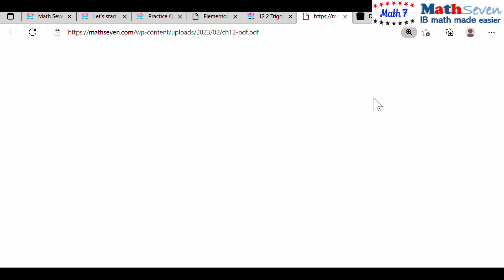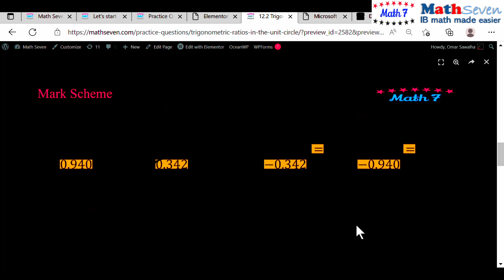IB IBDP Math AA SL ch12sec2q5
Mathematics standard level and higher level contains geometry in 2D and 3D and trigonometry. sine, cosine and tangent functions such as sinx and cosx, tanx, major arc, minor arc, cos 𝜃 = cos(360 − 𝜃), sin 𝜃 = sin(180 − 𝜃), sin(−𝜃) = −sin 𝜃, cos(− 𝜃) = cos 𝜃, cos 𝜃 = cos(360 − 𝜃), tan 𝜃 = tan(180 + 𝜃). sin 2𝜃 = 2sin 𝜃 cos 𝜃,  cos 2𝜃 = 1 − 2𝑠𝑖𝑛 ଶ𝜃, cos 2𝜃 = 2𝑐𝑜𝑠 ଶ𝜃 − 1, cos 2𝜃 = 𝑐𝑜𝑠 ଶ𝜃 − 𝑠𝑖𝑛 ଶ𝜃
Periodic relationships: trigonometric functions in mathematics for students in schools in the IBDP. practice questions on the Radian and practice questions on 2𝜋 𝑟𝑎𝑑𝑖𝑎𝑛𝑠 = 360° or 1 𝑟𝑎𝑑𝑖𝑎𝑛 ≈ 57.3°
. Degrees to radians, Radians to degrees, arc, sector, segment, chord, radius, unit circle 30-45-60, 𝑟, centre at the origin and of radius 1 unit, The four quadrants, All Students Take Calculus, chemistry, chocolate, The standard position, initial side of the angle, the terminal side, Trigonometric ratios, sin 𝜃 = sin180 − 𝜃
, sin−𝜃 = −sin, Pythagorean identity, sin^2 θ + cos^2 θ = 1, Tangent identity, Double angle identities, period, one full cycle along the x-axis,   cos x, sin x,  tan x,  pi, radius, diameter,  axis, z-axis, y-axis, x-axis. xy-plane, xyz-plane, proof, prove, proof of the sin rule, proof of the cosine rule, proof of the area of the triangle. circle, area of a circle, radius, chapter 12. clockwise, vertex,  center, vertical, vertically, , A reflection in the x- axis, A reflection in the y- axis, 𝑦 = 𝑎 sin 𝑥 − 𝑐 + d, 𝑦 = 𝑎 cos𝑏 𝑥 − 𝑐 + d, Vertical shift, −∞  tan 𝜃  +∞, ful cycle along the x-axis, Double angle identities, Tangent identity.